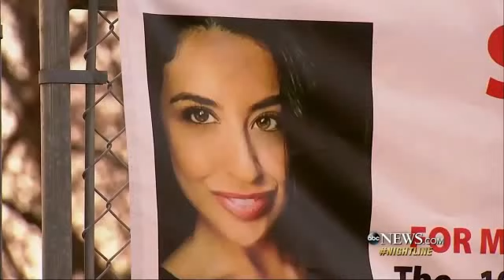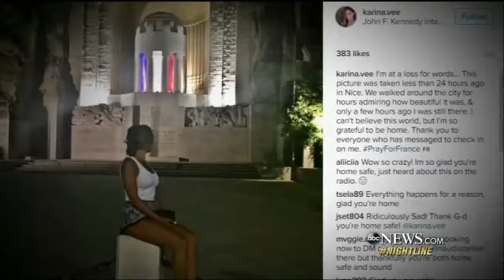Immoral Love 2018 Trailer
The original comedy, set in the world of independent Italian cinema, features a director, frustrated and a fool, who is behind the mirage of making the film of his life to avoid taking responsibility both as a professional and as a man. Immoral Love commercial is after the news report.
Cast: Simona Barattolo, Daniela Cenciotti, Noemi Coppola, Giovanni del Monte, Nicola Guarino, Valentina Iniziato, Francesca Laino, Mario Migliaccio, Diego Sommaripa, Pasquale Ziello